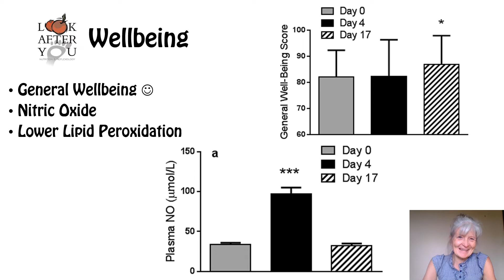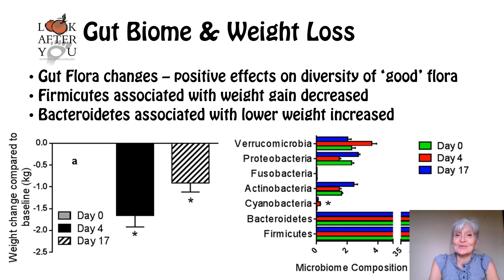Aug 8 Juice Detox 5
Support your gut biome with Juicing